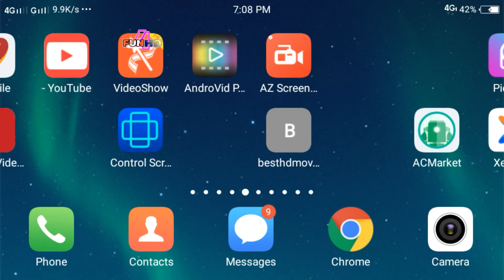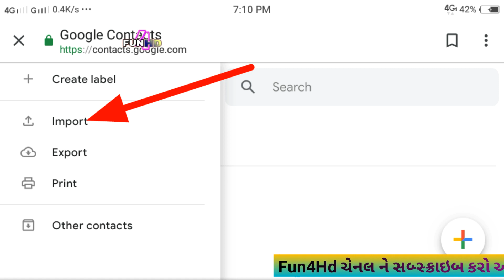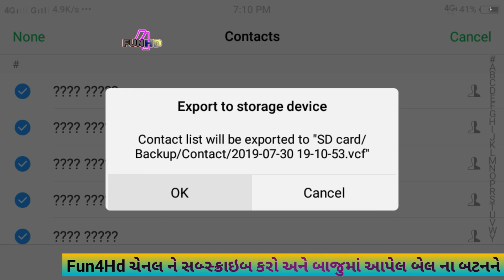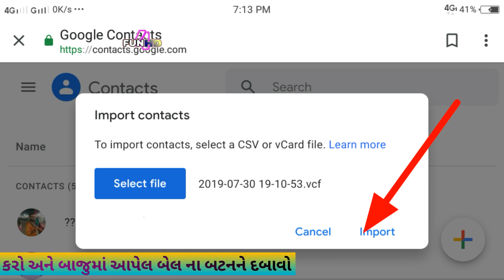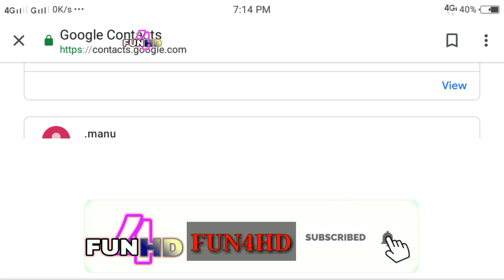હવે Delete Contact નંબર ક્યારેય નહીં થાય|| આ રીતે સેવ કરવાથી જિંદગીભર કોન્ટેક્ટ delete નહિ થાય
હવે Delete Contact નંબર ક્યારેય નહીં થાય|| આ રીતે સેવ કરવાથી જિંદગીભર કોન્ટેક્ટ delete નહિ થાય||How to upload your all content on Google contact||how to save contact in your phone||how to save life time contact in your mobile||how to recover delete contact number||

💐💐 About Video 💐💐
આ વિડિયો માં પોતાના મોબાઈલ ના બધા જ કોન્ટેકટ જિંદગીભર કેવી રીતે સેવ કરવામાં આવે છે અને તેને કેવી રીતે રિકવર કરવામાં આવે છે...email id પર ઉપલોડ કરવાથી delete થયેલ બધાજ કોન્ટેક્ટ પછા મેળવી શકાય છે.મોબાઈલ ના સેટિંગ્સ માં જઈ ને કોન્ટેક્ટ ના ઓપ્શન પર ક્લીક કરી email id ના ઓપ્શન પર ક્લીક કરવું એટલેકે તેને ઓન રાખવું જેથી બધા જ નંબર તમારા મોબાઇલ માં શૉ થશે.

👍👍 Your Inquiry 👍👍
👍how to save contact in Google contact
👍how to upload your contact on Google contact
👍how to recover your delete contact
👍how to save contact in your Mobile
👍Mobile ma contact kevi rite save karvama ave che
👍 Google contact ma contact ne save karvathi su faydo
👍Google contact par kevi rite contact ne save kari sakay che
👍jindagibhar kevi rite contact seve kari shakay che
👍 Google sheets par content save karta shikho

👍👍 More Tag👍👍
google
Google contact
Google upload
uploaded contact
save contact
how to save
how to save contact
how to recover contact
Google settings
Mobile setting
contact recover
save lifetime
how to make contact
google synced contact
gujarati ma mahiti
contact kevi rite save karva